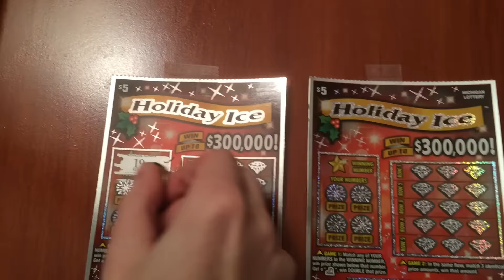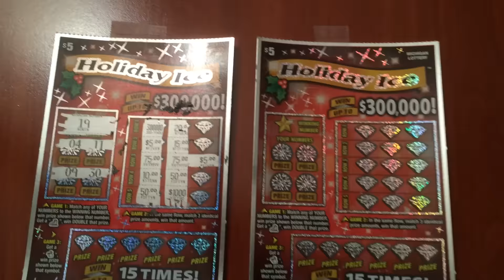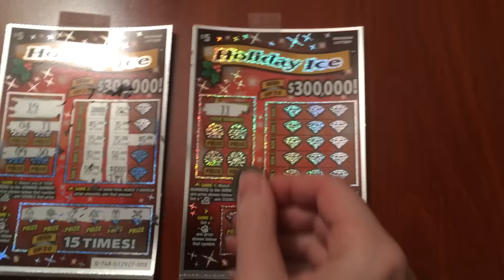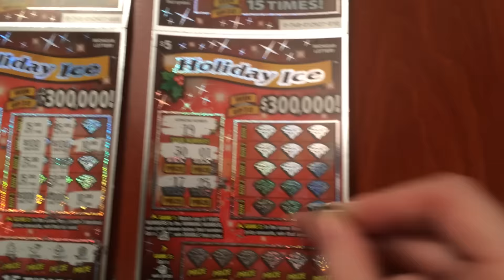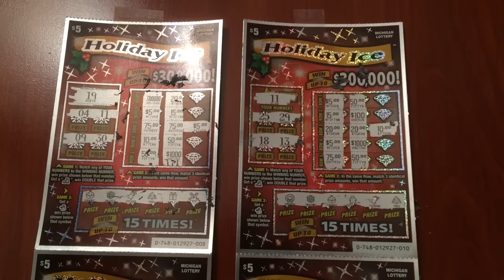$5 Holiday Ice Scratch Offs - 11/18/15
My whimsy said Holiday Ice for today! Let's see what happens.